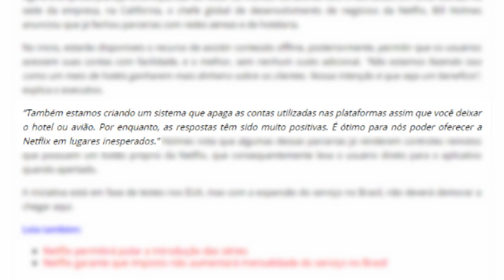MATRIX E MORPHEUS, NETFLIX NO AVIÃO E NINTENDO SWITCH MAIOR QUE O WII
CARTÕES DA PSN, XBOX LIVE, STEAM, APPLE E MAIS, GCM GAMES